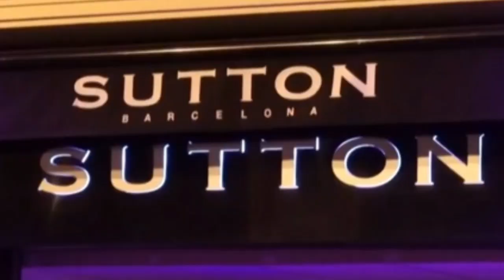REVELADO o PRESÍDIO e a CELA em que ESTÁ DANIEL ALVES!